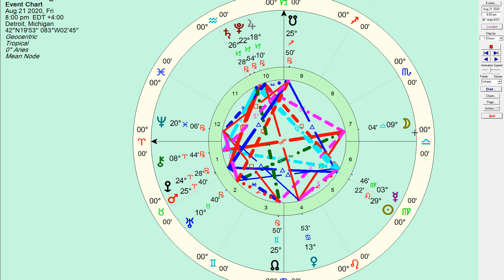August 21 2020, Daily Horoscope: Making Decisions & Following Through - Honest Astrology